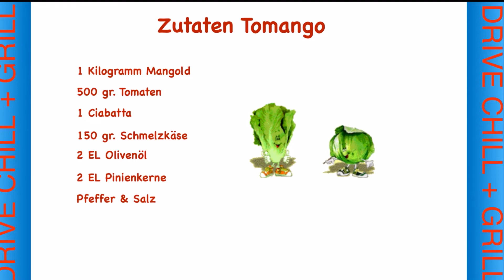veggie "Tomango"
Wir grillen heute mal vegetarisch. Es gibt Tomango.